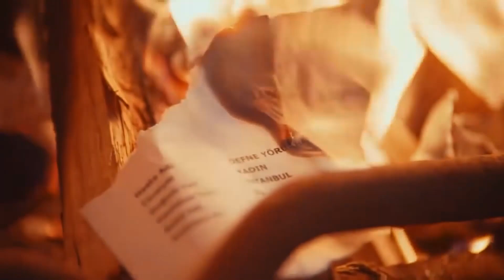ما الذي كان مكتوبا في التقرير يا أمي ؟ | مسلسل لعبة القدر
ما الذي كان مكتوبا في التقرير يا أمي ؟ بينما كان سيقرأ التقرير

مسلسللعبةالقدر#